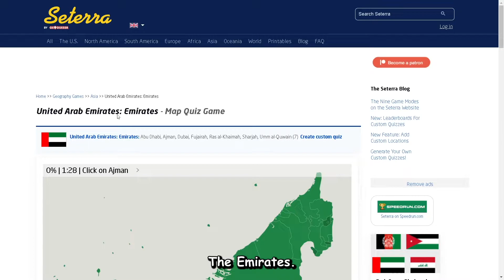Can I guess the Emirates in UAE? 🇦🇪